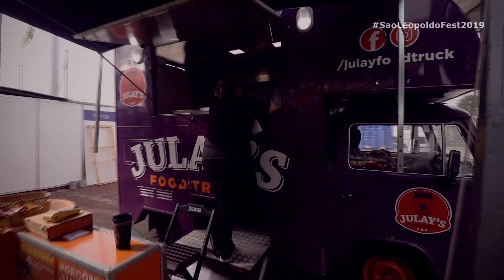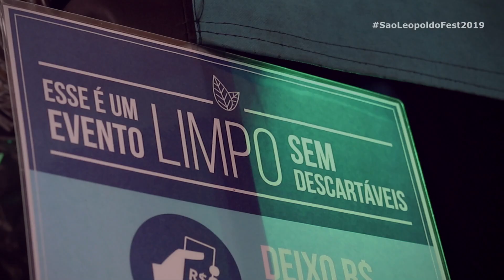TW FOTOGRAFIA - NOSSAS ORIGENS I SÃO LEOPOLDO FEST 2019